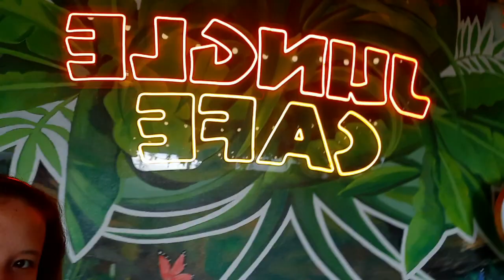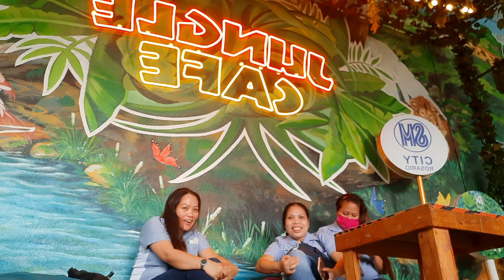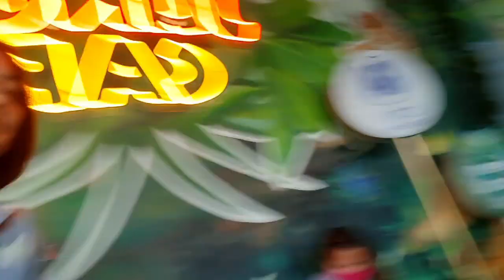CHEAT DAY w/ them at SM ROSARIO/Rustine jacob and mommy vlog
killing time @rustinejacobandmommyvlog